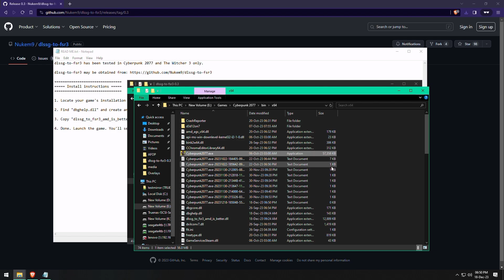FSR 3 Frame Gen on Cyberpunk 2077 (Mod) - Performance Test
In this video, I will show you how to use FSR 3 mod that replaces DLSS with FSR 3 with Frame Generation, to boost your FPS in Cyberpunk 2077. FSR 3 is a mod that works on all GPUs and improves the image quality and performance of the game. I will compare the different scaling modes of FSR 3 and show you the impact on the graphics and the framerate. I will also test the mod with ray tracing enabled and disabled, and show you how to tweak the settings to get the best results. If you want to try this FSR 3 Mod, download it from GitHub.

⏱ Timestamps ⏱
00:00 FSR 3 Mod info
01:00 Frame Gen Test
02:30 FSR 3 Frame Gen ON vs OFF
03:50 Gameplay Test

🔧 SPECS 🔧
Processor- Intel i5-12400F
Motherboard- ASRock H610
Graphics Card- Zotac RTX 3060 Ti 8GB Twin Edge